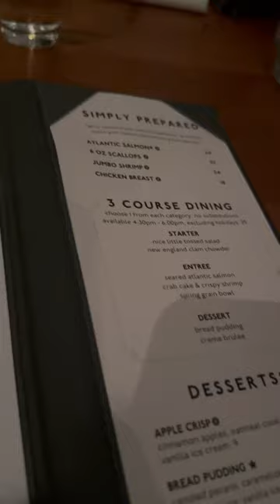That drink made him warm! 🤣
Date Night @ The Boathouse!